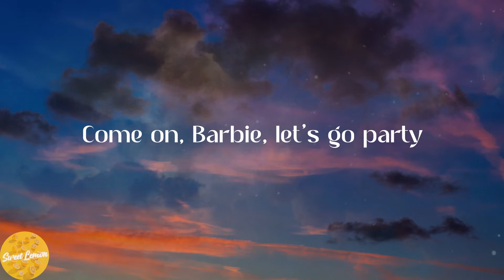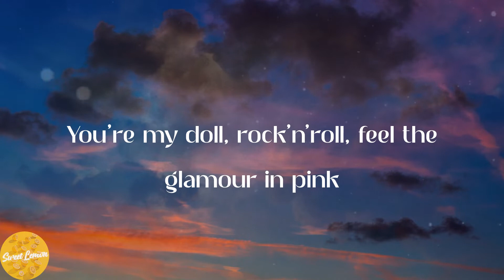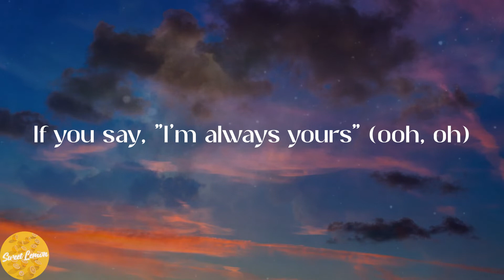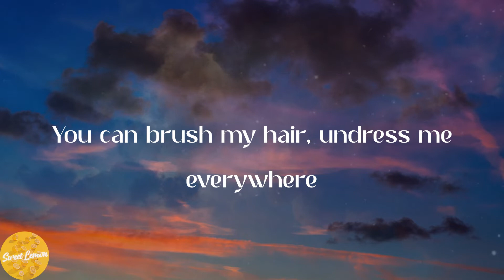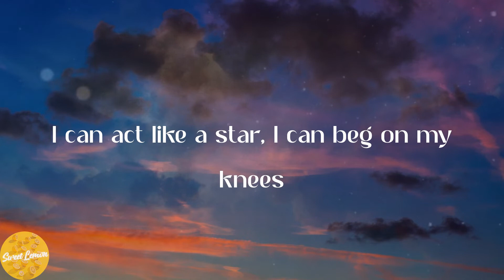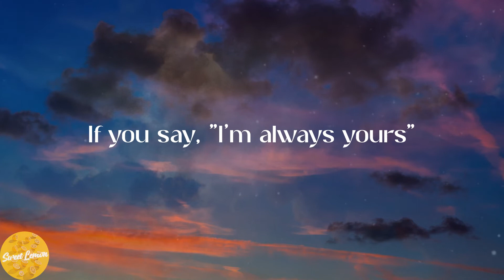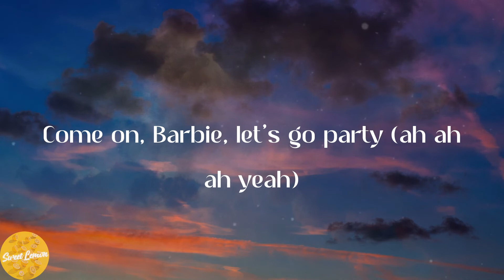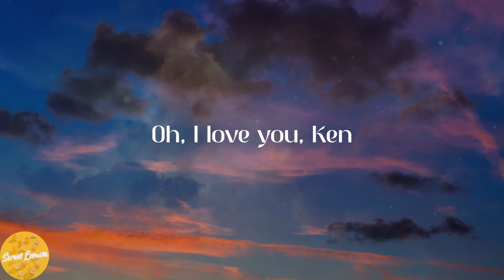Aqua - Barbie Girl (Lyrics)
🍑Lyrics:
Hiya, Barbie
Hi, Ken
You want to go for a ride?
Sure, Ken
Jump in